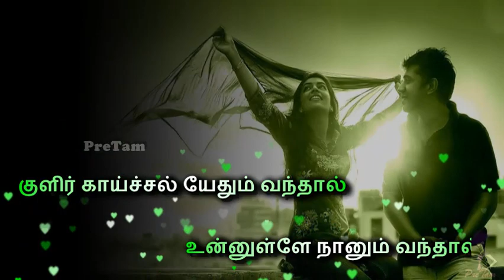Kadhal Ennulle ( காதல் என்னுள்ளே) Whatsapp Status Song || Neram Movie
Contents:-
Whatsapp Status Channel
Channel
tamil channel
whatsapp status video tamil
Whatsapp Status
Love Status
song
Sad status
Sad status
Romantic status
Whatsapp lyrics
Whatsapp status lyrics
Old status
80’s status
90’s status
New status
Romance song
Romantic song
Pretam creations
pretam
Emotional status
Whatsap
Whatup
Short video clips
Trending
Music
Tamil
Tamil song
Super song
80’s
90’s
Whatsapp emotional status
Arr
Ar rahman